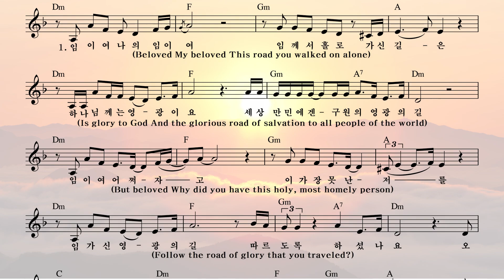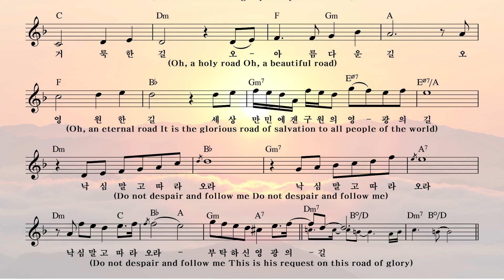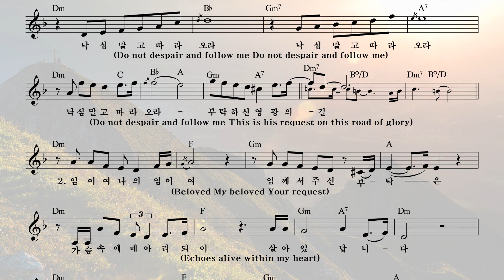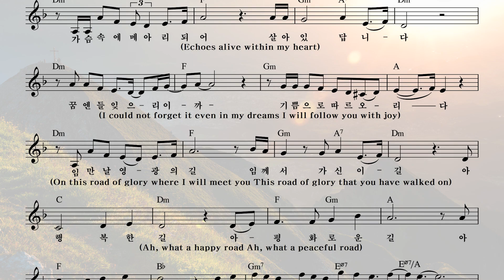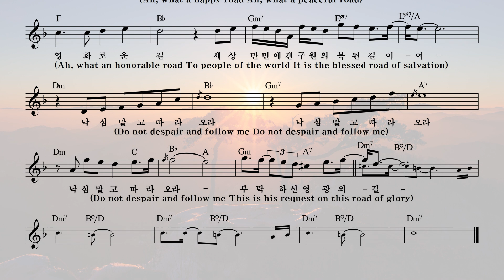[기타코드악보] 영광의 길 The Road of Glory / 가스펠송 CCM Praise /석선시집 CD2/사랑의 최고 복음성가 복음송/돌나라 미디어 돌나라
Artist: Tae Jong Lee
Album: Teacher Suk Sun's Poems CD 1 - You, LOVE
Lyrics: Teacher Suk Sun's Book of Poems
Composition: Soo Chul Lee
Arrangement: Gwang Hoon Ha

아티스트 : 이태종
앨범 : 석선 선생님의 시집 CD1 - 너 사랑아
작사 : 돌나라 석선 선생님의 시집

The Road of Glory

Beloved
My beloved
This road you walked on alone
Is glory to God
And the glorious road of salvation to all people of the world

But beloved
Why did you have this holy, most homely person
Follow the road of glory that you traveled?
Oh, a holy road
Oh, a beautiful road
Oh, an eternal road

It is the glorious road of salvation to all people of the world
This is his request on this road of glory

Beloved
My beloved
Your request
Echoes alive within my heart
I could not forget it even in my dreams
I will follow you with joy
On this road of glory where I will meet you
This road of glory that you have walked on

Ah, what a happy road
Ah, what a peaceful road
Ah, what an honorable road

To people of the world
It is the blessed road of salvation

영광의 길

임이여
나의 임이여
임께서 홀로 가신 길은
하나님께는 영광이요
세상 만민에겐 구원의 영광의 길
임이여 어쩌자고 이 가장 못난 저를
임 가신 영광의 길 따르도록 하셨나요
오 거룩한 길
오 아름다운 길
오 영원한 길
낙심 말고 따라오라
부탁하신 영광 길

임이여
나의 임이여
임께서 주신 부탁은 가슴 속에
메아리 되어 살아 있답니다
꿈엔들 잊으리이까
기쁨으로 따르오리다
임 만날 영광의 길
임께서 가신 이 길
아 행복한 길
아 평화로운 길
아 영화로운 길
세상 만민에겐
구원의 복된 길이여
부탁하신 영광의 길